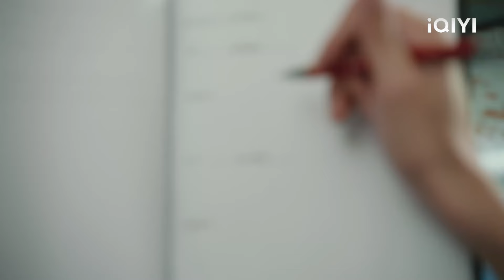ซินเดอเรลล่าพบว่าซีอีโอตาบอดและพาเขาไปรับการรักษาอย่างกังวล!